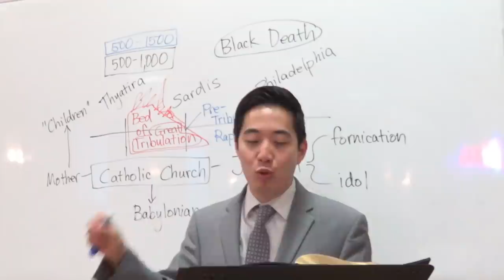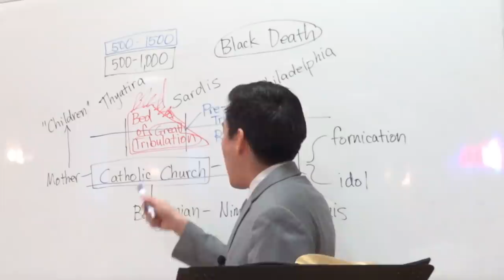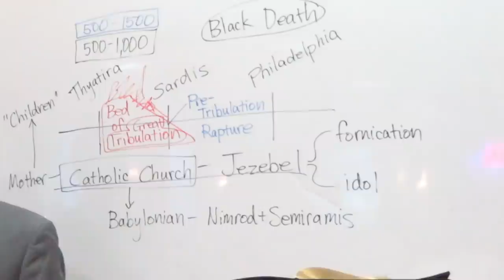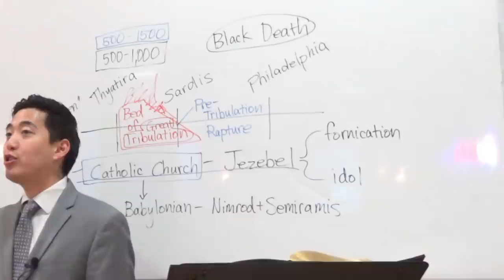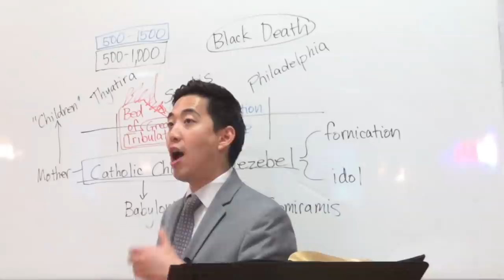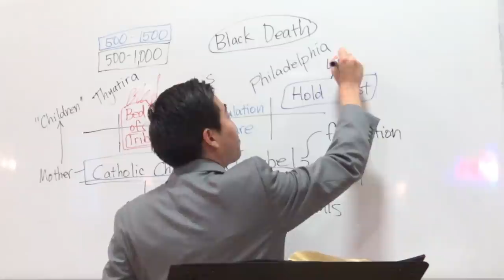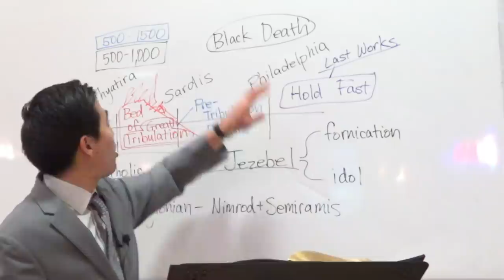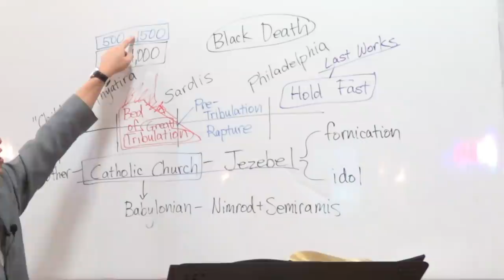Is God Merciful To Satan's Sinners? YES (Rev. 2:23-25) | Dr. Gene Kim